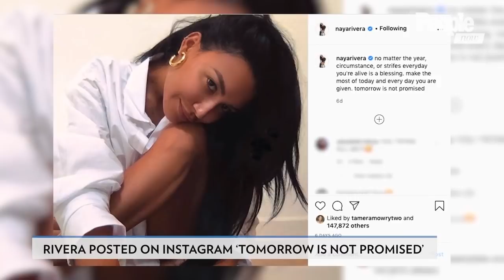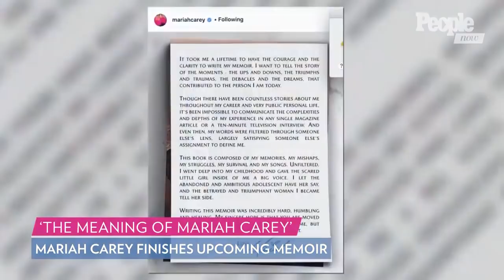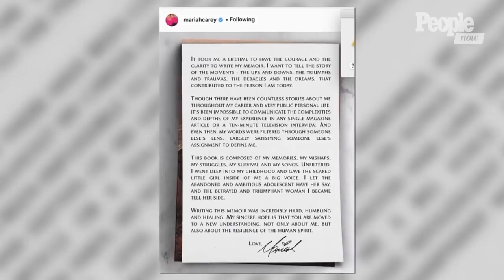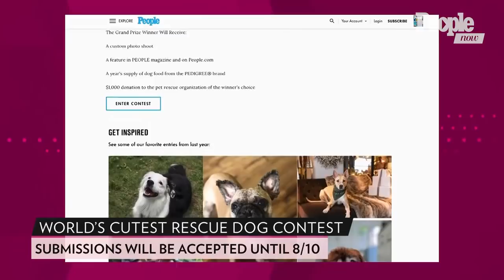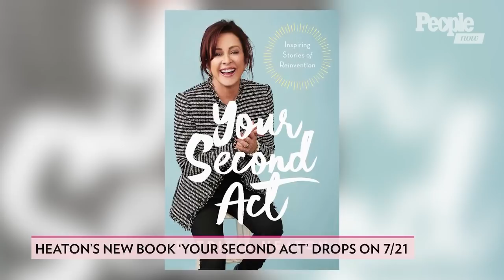Stars React To Naya Rivera Disappearance, Lady Antebellum Files Lawsuit Against Lady A | PeopleTV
Our latest celebrity news and top headlines for July 9th on PEOPLE Now.